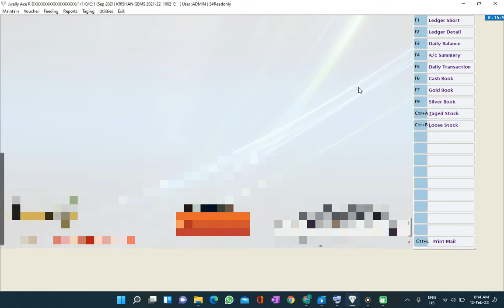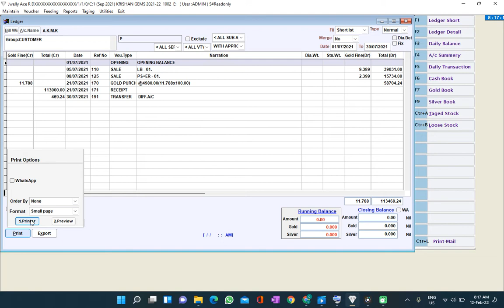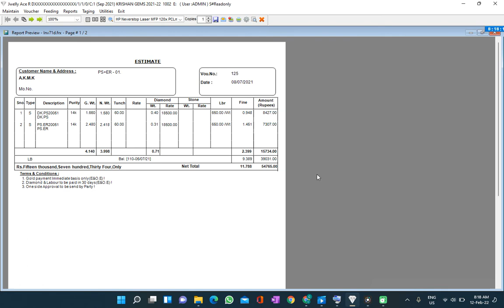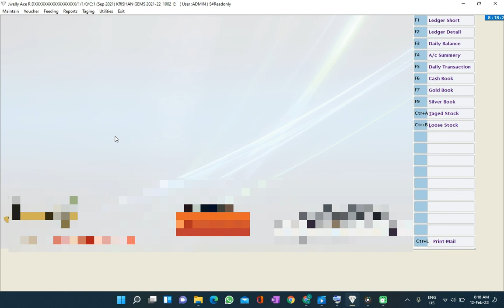Learn to print ledger n old bill in jwelly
Learn to print Ledger For whole year or particular time period and print old date bills. Learn to save  them as pdf attachment.